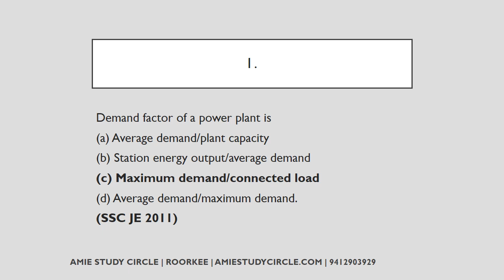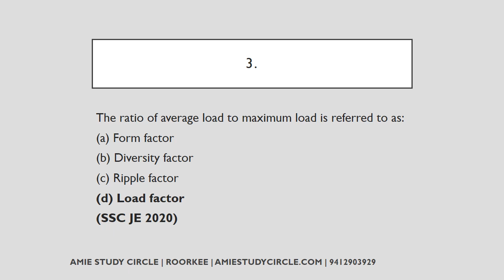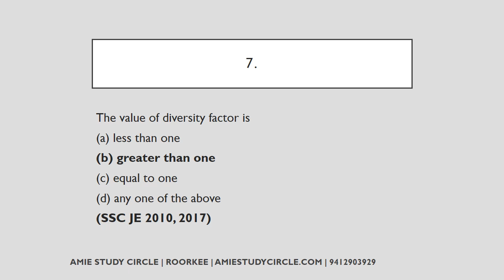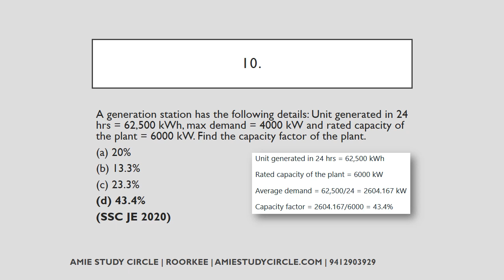Power Generation (Economics of Power Generation) - Top 10 Questions from J.E. Exams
This preparatory course (Civil/Electrical/Mechanical) is suitable for
PSU exams (such as BSNL, NTPC, BHEL, IOCL, ONGC, DRDO etc.)
RRB & Metro railway (DMRC) exams
SSC (Engineering)
CPWD, PWD, Electricity boards, various boards
UPSC/PSC
Other Junior Engineer level exams

POWER GENERATION

ECONOMICS OF POWER GENERATION
  (TOP 10 MCQS FROM J.E. EXAMS)
                            1.

Demand factor of a power plant is
(a) Average demand/plant capacity
(b) Station energy output/average demand
(d) Average demand/maximum demand.
(SSC JE 2011)
                             2.

Plant capacity factor of power plant may be calculated by the
formula:
(b) Sum of individual max. demand/max demand of plant
(d) Plant capacity/average demand
(SSC JE 2011, 2020)
                             3.

The ratio of average load to maximum load is referred to as:
(a) Form factor
(b) Diversity factor
(d) Load factor
(SSC JE 2020)
                              4.

The ratio of the sum of the individual maximum demands to the
maximum demand of the whole system under consideration is
called as:
(a) load factor
(b) demand factor
(d) power factor
(SSC JE 2017)
                               5.

A generating station supplies the following loads 15000 kW, 12000
kW, 8500 kW, 6000 kW and 450 kW. The station has maximum
demand of 22000 kW. Calculate the diversity factor.
                            6.

The value of demand factor is
(a) less than one
(b) greater than one
(d) Zero
(UJVNL JE 2016, SSC JE 2008)
                               7.

The value of diversity factor is
(d) any one of the above
(SSC JE 2010, 2017)
                              8.

Suppose a plant that has installed capacity of 20 MW
produces annual output of 7.35×106 kWh and remains in
operation for 2190 hours in a year. Find the plant use factor.
                               9.

An industrial consumer has a daily load pattern of 2000 kW, 0.8
P.F. for 12 hours and 1000 kW UPF for 12 hours. The load factor is
(a) 0.5
(b) 0.75
(d) 2.0
(SSC JE 2014, 2017)
                               10.

A generation station has the following details: Unit generated in 24
hrs = 62,500 kWh, max demand = 4000 kW and rated capacity of
the plant = 6000 kW. Find the capacity factor of the plant.
(a) 20%
(b) 13.3%